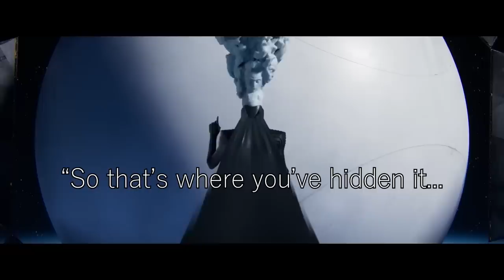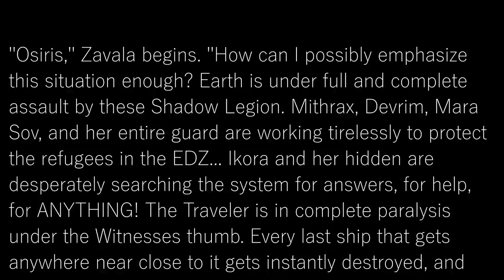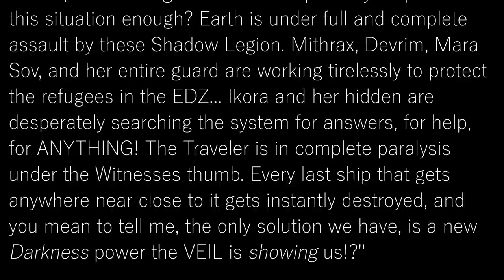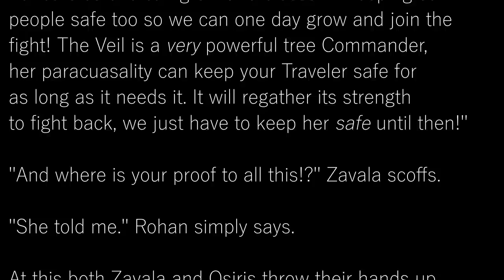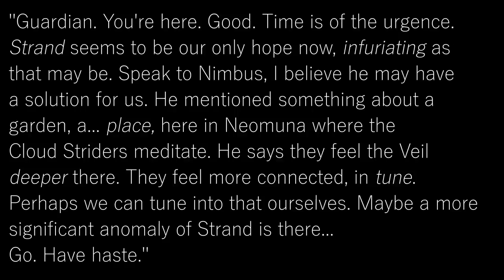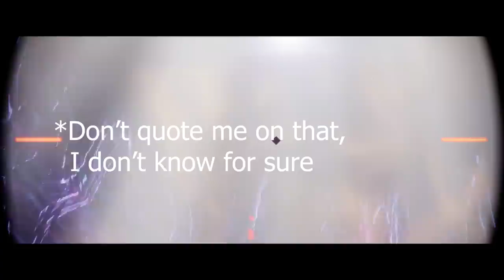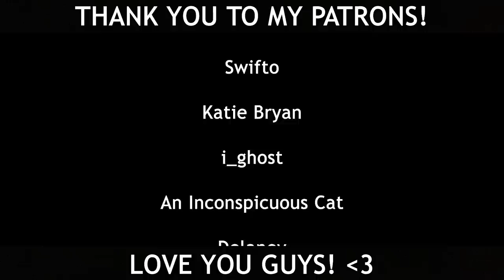Re-writing and FIXING Lightfall's Story! (Destiny 2)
The Drifter Fixes.

Thanks so much! :D

Chapters:
0:00 Rules of the Re-write
1:59 Fixing the Intro Cutscene
6:16 Fixing the Intro Mission
9:22 Fixing the CloudArk & Neomuni
12:20 Fixing the Witness & Calus's goals
13:07 Fixing Season of Defiance
14:43 Fixing the Second Mission
21:17 Fixing the Typhon Imperator Mission
24:19 WTF IS THE VEIL!?!?!? (Fully Explained)
30:09 Fixing the VexNet and Vex Presence
32:44 Fixing Rohan
34:12 Fixing Strand
36:26 Fixing the Finale
39:50 Fixing the Calus Fight
47:28 Fixing the Final Cutscenes
52:00 Fixing Zavala and Ikora's final words